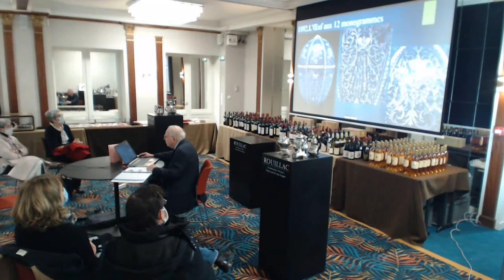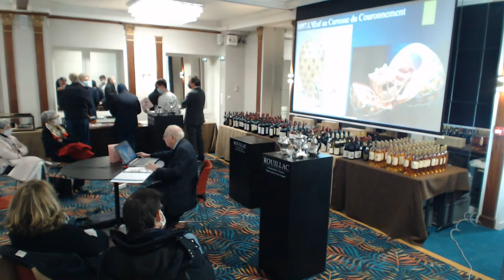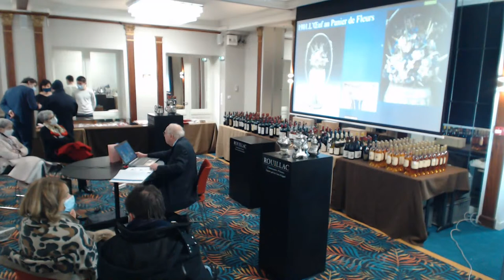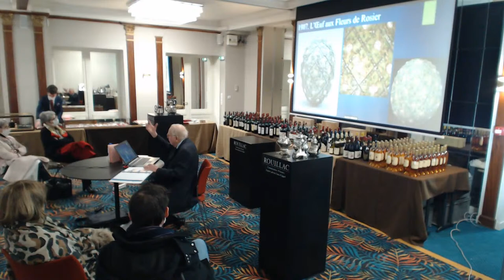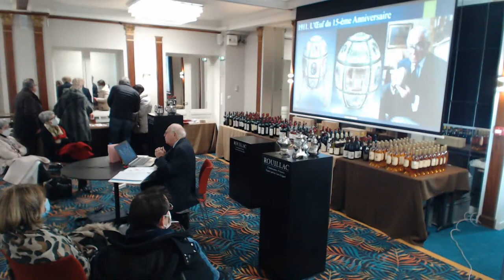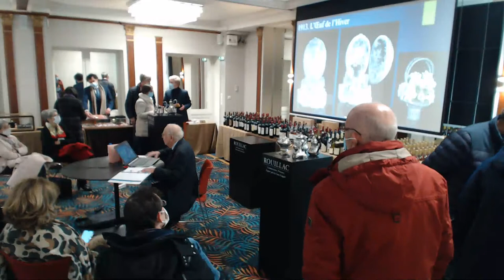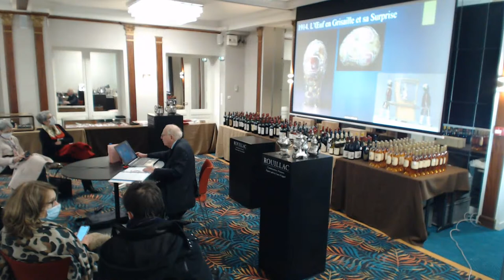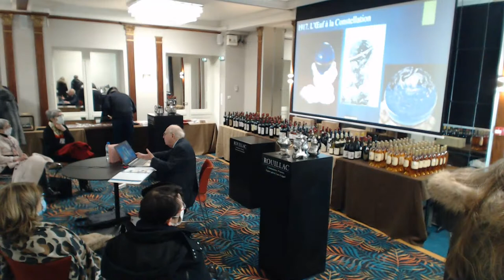Conférence de Pierre Weber : Fabergé, l'orfèvre des Tsars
Conférence préalable à la vente aux enchères publiques de bijoux, montres et monnaies par les commissaires-priseurs Aymeric et Philippe Rouillac se déroulant le 14 février 2021.